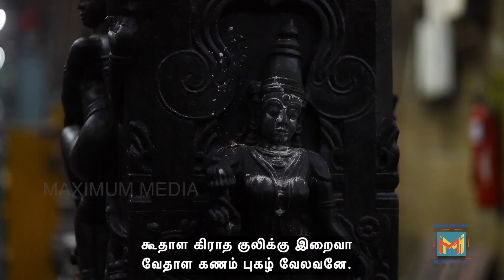கந்த சஷ்டி சிறப்பு நிகழ்ச்சி | Day 4 Kandha Sashti Special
அருணகிரி நாதர் வழங்கிய
கந்தர் அனுபூதி
பவ்யா ஹரி
கல்பலதிகா - பாட்டு
முத்தமிழ் முருகனின் உத்தம தொண்டர்கள்
சுசித்ரா பாலசுப்ரமண்யம் - கதை

மூலம் - திரு . கிருஷ்ணன் எழுதியது
கந்த சஷ்டி சிறப்பு நிகழ்ச்சி - இன்று முதல் இரவு 8 மணிக்கு
6 நாட்கள் தொடர்ந்து பக்தி மழை

Bhavya Hari
Kalpalathika Radhakrishnan Suchithra Balasubramanian
Ragamalikatv
Shivakumar Sridhar